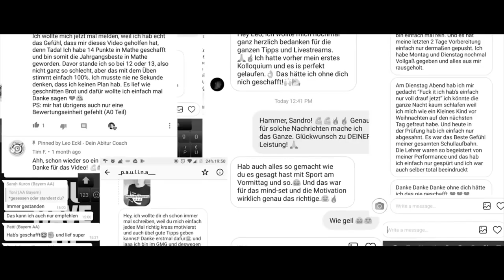Die 3 größten FEHLER in PRÜFUNGEN in der Oberstufe | Leo Eckl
In diesem Video erfährst du, welche Fehler du bei Prüfungen machen kannst und ich gebe dir Tipps mit auf den Weg damit du diese in Zukunft vermeidest.

- Euer Leo